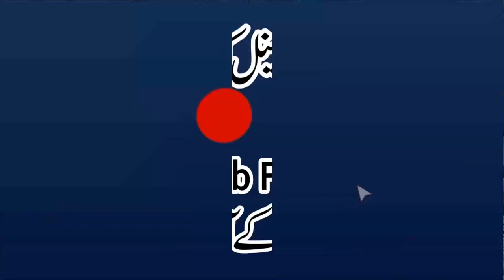Para No 8 Walau Annanaa | Khulasa Quran | Qari Muhammad Yaqoob Faisalabadi | ہارہ نمبر8ولواننا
Al-Fajr Presents
Dar-ul Tauheed
Muhammad Mansha
ALWADUD
Arslan Graphics
Khalis Deen
Aamir Mukhtiar